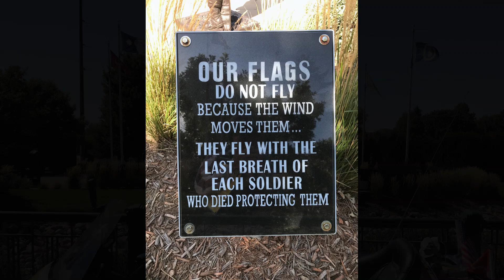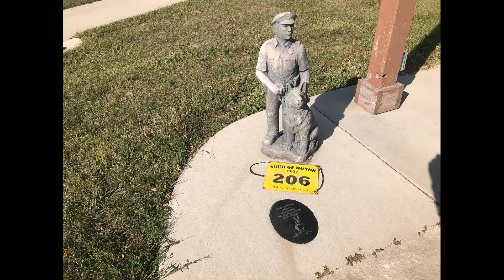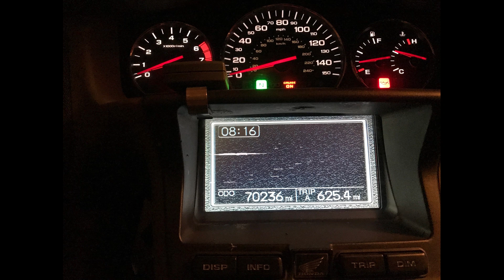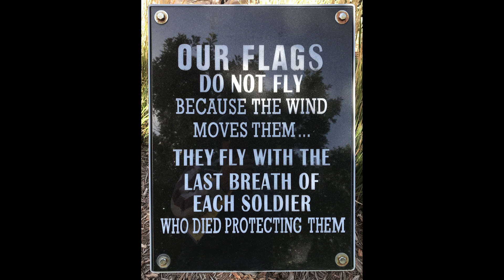20240909 Tour Of Honor run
Took a 625 mile ride on Sept 9th across southern Minnesota to visit various veteran memorials. A BEAUTIFUL day for a ride with not a cloud in the sky! Hope that you enjoy the video!